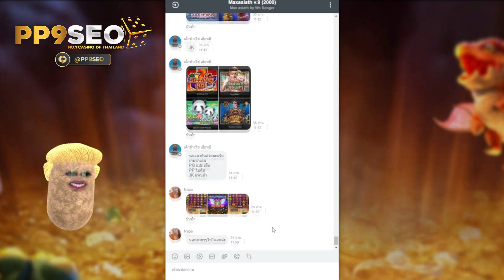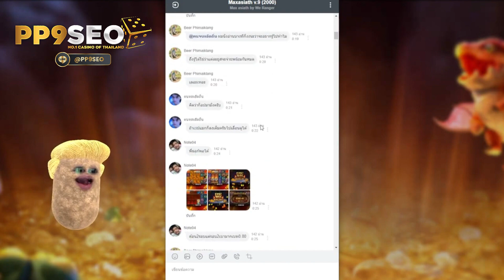เว็บสล็อตpg สล็อตเว็บตรงสล็อตpg | Dragon Hatch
ชื่อเกม  ➣ Dragon Hatch
สล็อตเว็บตรงวอลเล็ต สล็อตเว็บตรง เว็บตรงtruewallet เกมใหม่pg สมัครเว็บตรงวอเลท สล็อตpgแตกง่าย เว็บสล็อตpg สล็อตแตกง่ายpg สล็อตแตกหนัก เว็บสล็อตล่าสุด2023 เว็บสล็อตล่าสุด2023 ฝากถอนไม่มีขั้นต่ําวอเลท เว็บสล็อตยอดนิยม ฝากถอนด้วยวอเลท แนะนำเว็บสล็อตสล็อต สล็อตเว็บตรงไม่ผ่านเอเย่นต์ สล็อตpg สมัครสล็อตมือถือ สล็อตเว็บตรงไม่ผ่านเอเย่นต์ สล็อตtruewallet​ สล็อตpg 🥳
🎮 สล็อต แนะนำ 00:00
🎮 สล็อต เริ่มเกมส์ 01:40
🎮 สล็อตแตกง่าย ช็อตเด็ด 15:30
🎮 สล็อตpg จบคลิป 18:02